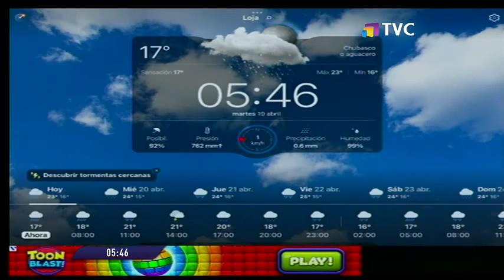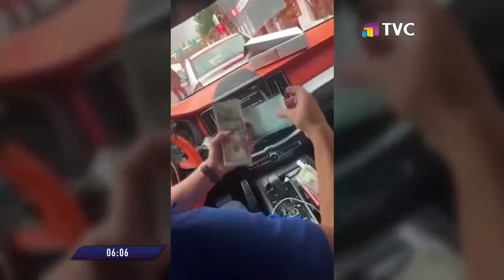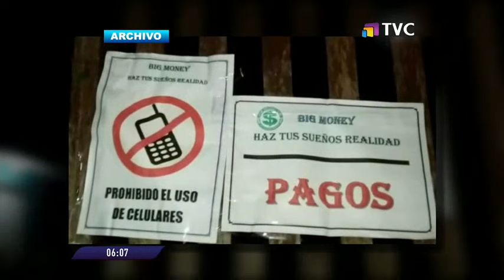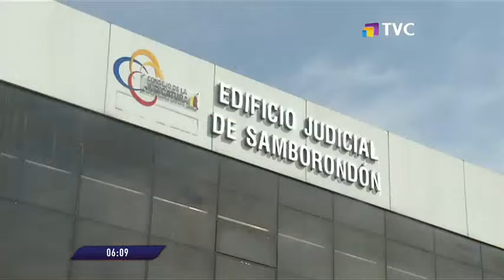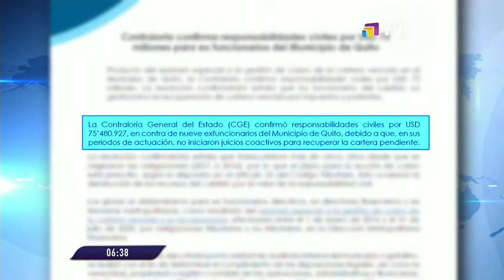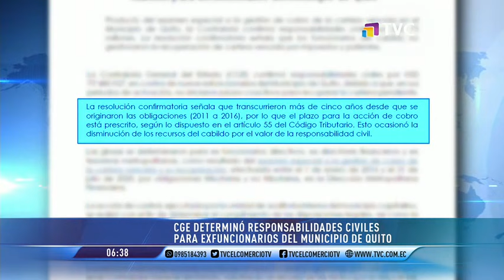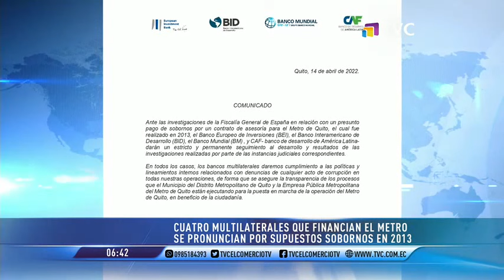TVC A Primera Hora: Programa del 19 de Abril de 2022